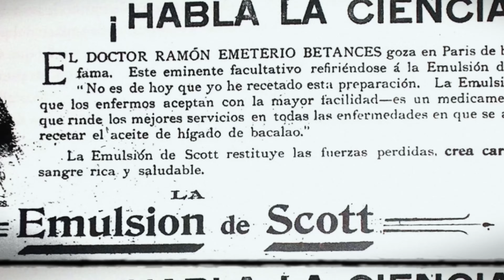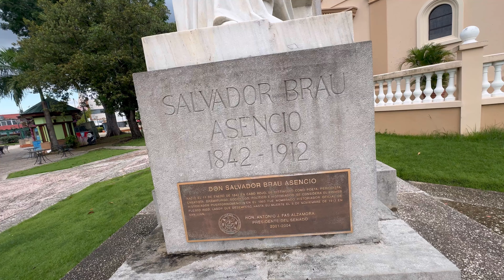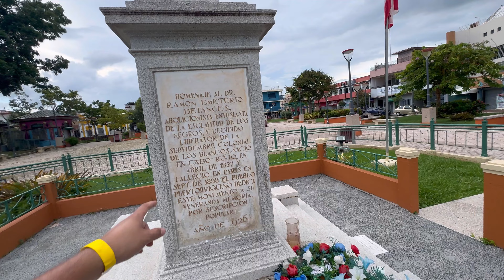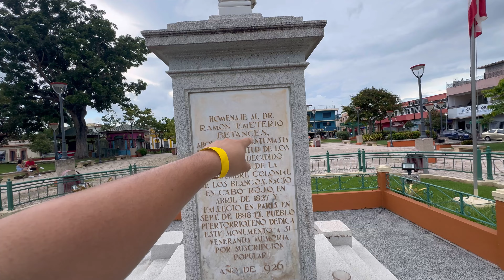Aquí están los RESTOS de Ramon Emeterio Betances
Nos fuimos para la Plaza Publica Ramon Emeterio Betances, donde exactamente ahí se encuentra sus restos desde hace décadas, la plaza un lugar bien tranquilo y bonito que deben de visitar.

Airbnb Cabo Rojo